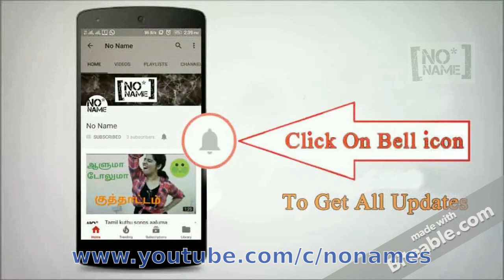வீட்டில் தங்கம் வாங்க | ஆடை | Veetil Selvam Peruga | Panam Vara | Kadan Thirumba Kodukka | NN Tamil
NN Tamil Youtube Channel

Any information provided in this video should not be considered as a substitute fore prescriptions suggested by local beauty and health care professionals. Viewers are subjected to use information provided in this video on their own risk. This channel doesn't take any responsibility for any side effects or skin care problems cased due to use of our content, information or anything related to this video.